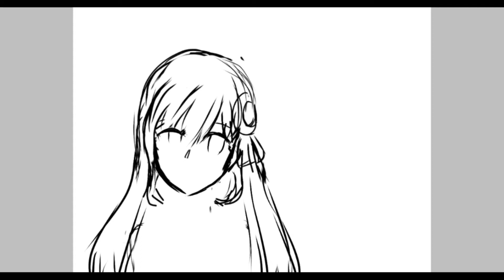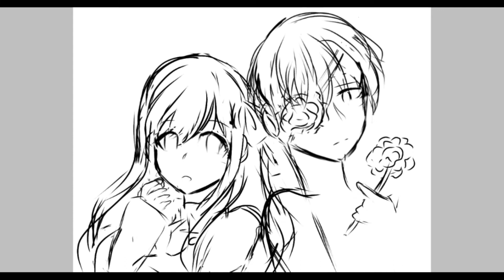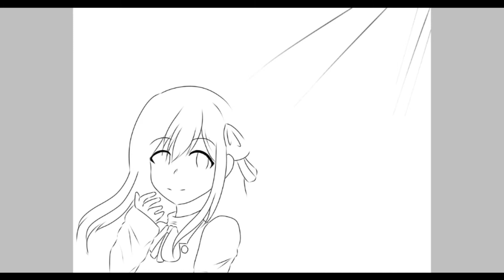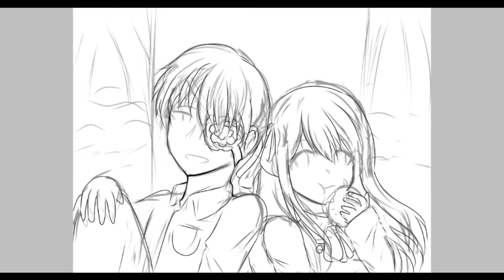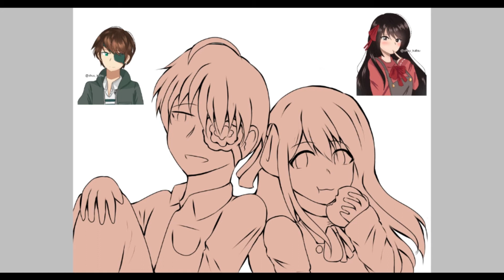Speedpaint #15 - Under The Tree :D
Drew my two OCs chillin' under their favorite tree :D

Tool/Software/App used: IbisPaintX
Device: Phone
Time taken: 9 hours